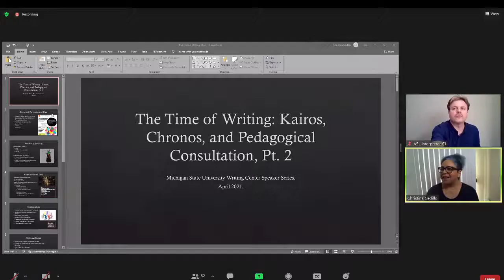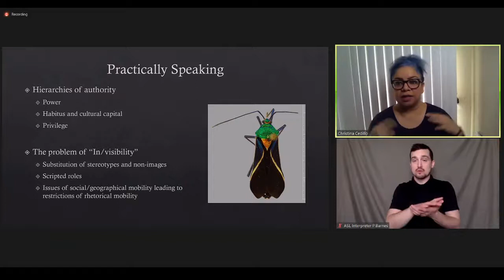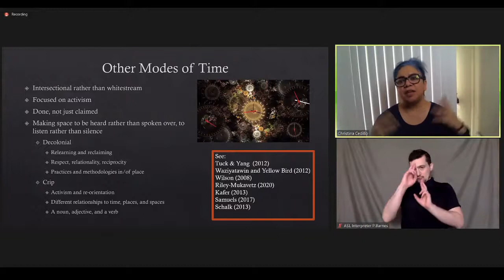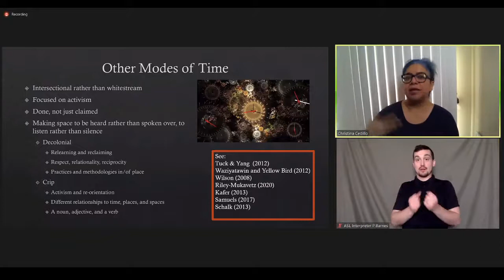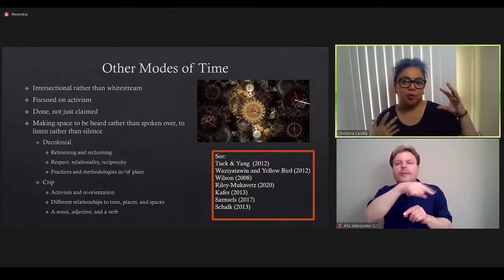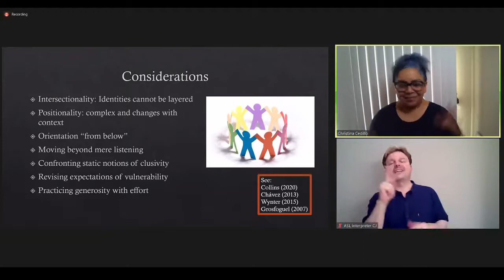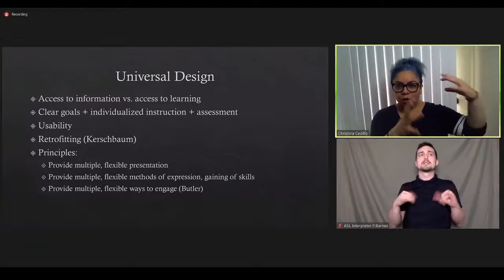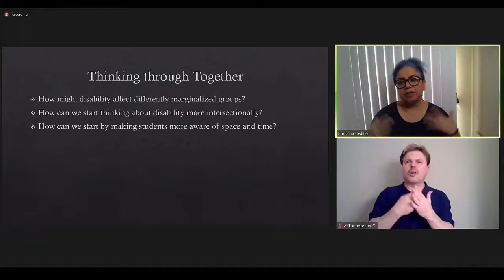Dr. Christina V. Cedillo WC Staff Meeting